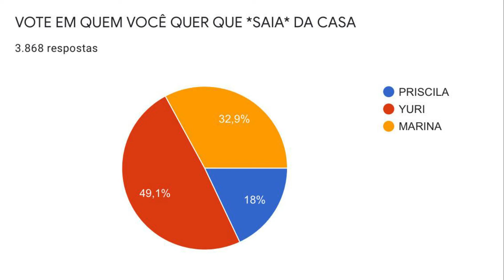BBB SIMS 20 - Episódio 3 ELIMINAÇÃO - BIG BROTHER BRASIL 20 - Machinima The Sims 4